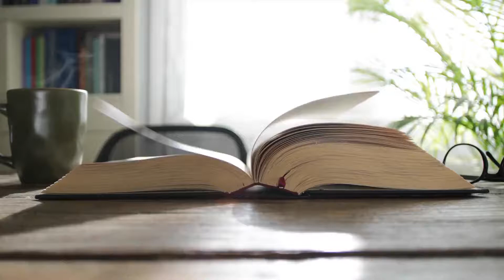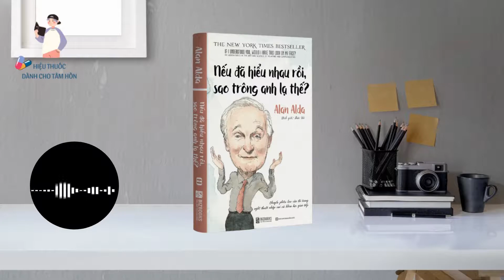Review Nếu Đã Hiểu Nhau Rồi, Sao Trông Anh Lạ Thế? - Alan Alda | Lời nói đầu